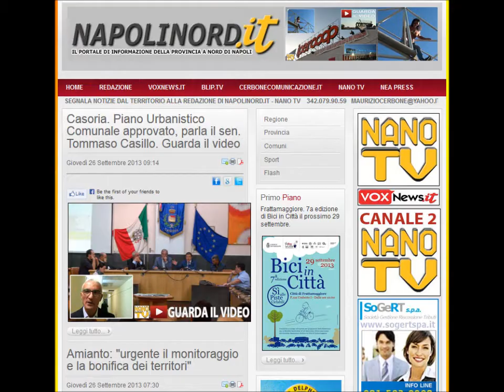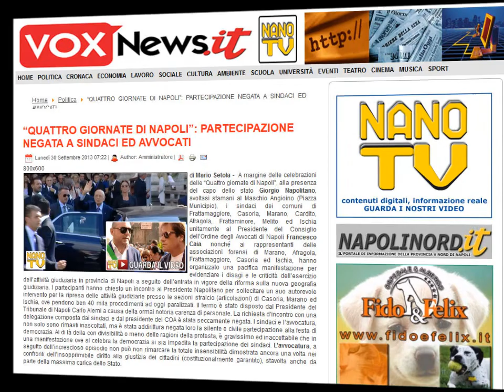NANO TV - CARDITO. APPROVAZIONE BILANCIO E CRISI POLITICA PARLA IL SINDACO CIRILLO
LEGGI PIU' NOTIZIE E GUARDA TUTTI I VIDEO DI NANO TV SU NAPOLINORD.IT E VOXNEWS.IT - 27 SETTEMBRE 2013 GUARDA IL VIDEO